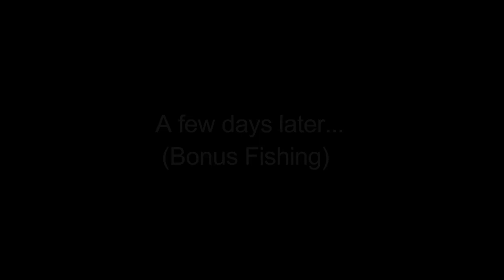HE FELL IN!! Spring Bass Fishing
what is going on everyone? On this episode of Dersch I go fishing on my buddies jon boat. The boat tipped and my buddy fell in. It was HILARIOUS.